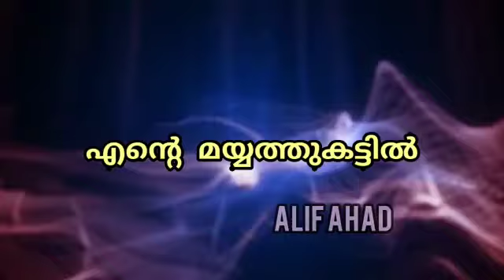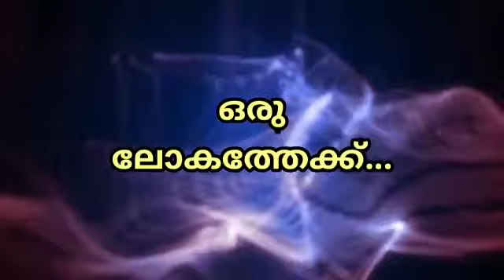ഞാൻ മരിക്കുമ്പോൾ |Rumi Poetry in Malayalam -2 | Translated by Alif Ahad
🌹എന്റെ മയ്യത്തുകട്ടിൽ
വഹിച്ച് കൊണ്ട് പോകപ്പെടുമ്പോൾ

നീ ഒരിക്കലും ചിന്തിക്കരുത്

ഈ ലോകം എനിക്ക് നഷ്ടപ്പെടുകയാണന്ന്

ഒരിറ്റ് കണ്ണുനീർ തുള്ളി പോലും
നീ പൊഴിക്കരുത്

നീ വിലപിക്കരുത്

🌹 മൗലാനാ ജലാലുദ്ദീൻ റൂമി (റ) യുടെ കവിതയുടെ
മലയാള മൊഴിമാറ്റം.

To join WhatsApp